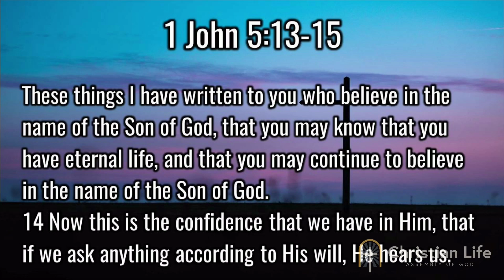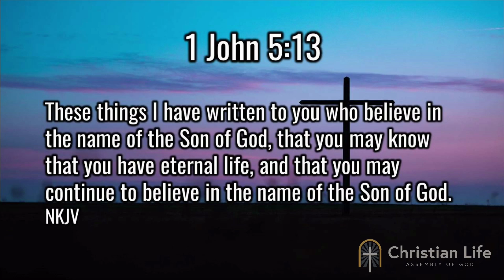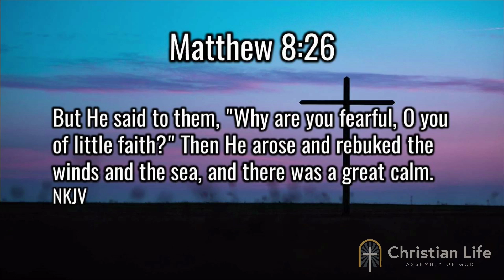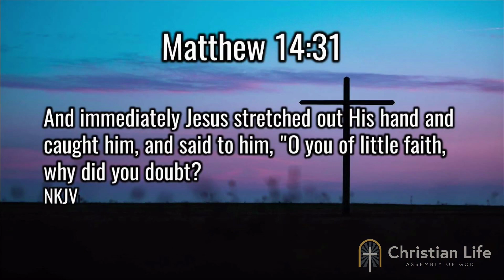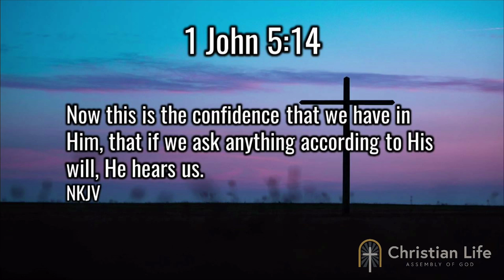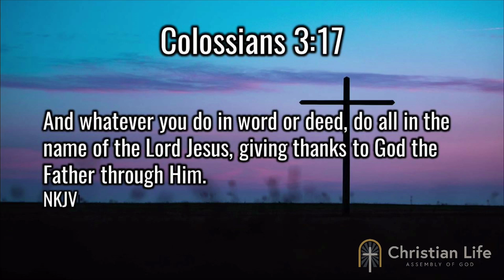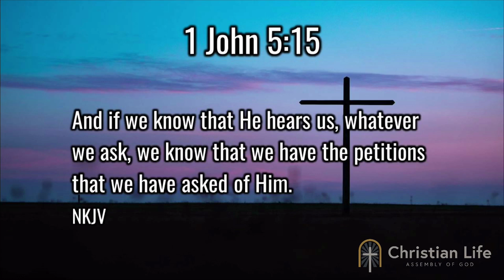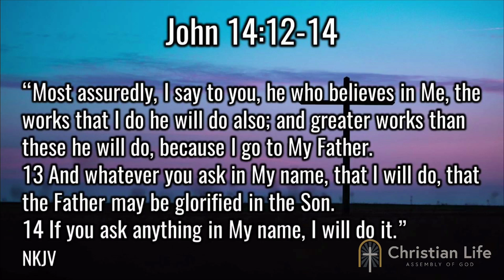Faith To Believe and Receive - Rev. John Hensel (1-22-2023)